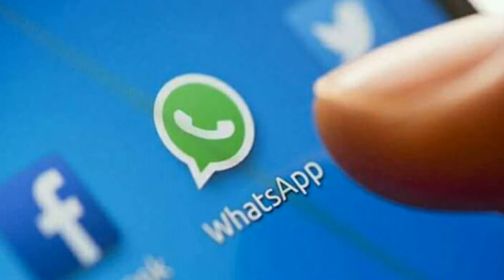New whatsapp upcomming update Aircel avast TECH #1